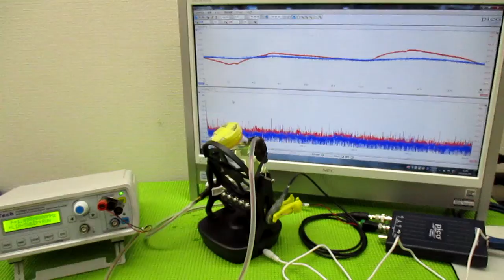超音波と間接容器による、ナノレベルの攪拌技術